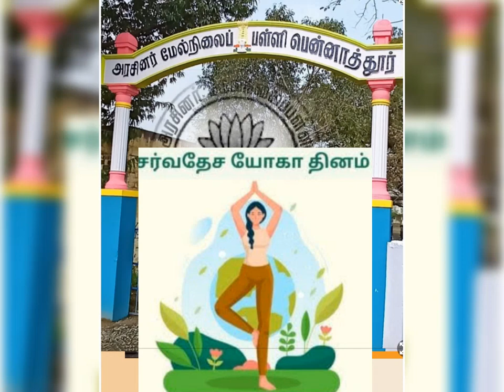சர்வதேச யோகாதினம் 2023